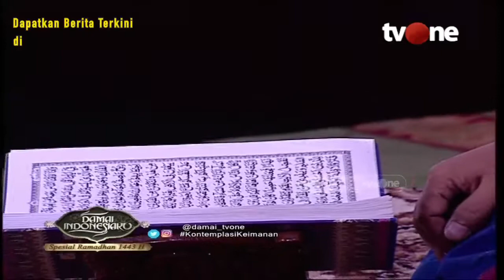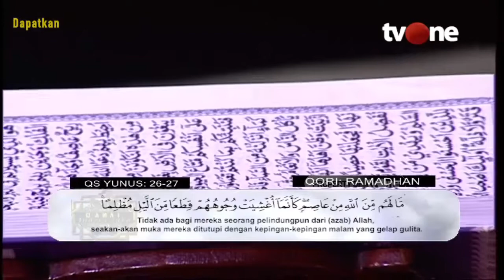Ramadhan Adalah Pendidikan | Damai Indonesiaku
Jakarta, religiOne - Ramadhan Adalah Pendidikan | Damai Indonesiaku